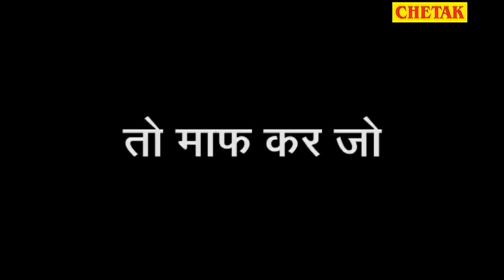Rani - का न्यू राजस्थानी हिट 2020_VIDEO_SONG || रामदेव जी रो ब्यावलो 1- रानी रंगीली - Rani Rangili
Singer - Mangal Singh , Rani Rangili
Album - Ramdevji Ro Byawalo 01